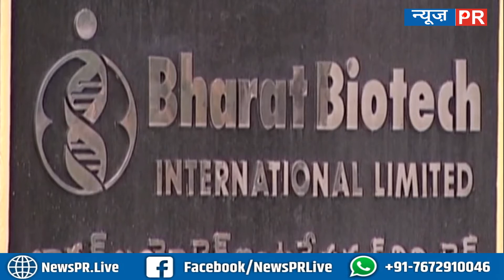अगर आप बच्चों को टीका लगवाने के लिए टेंशन में हैं तो आ गई बड़ी खबर, एक सिग्नल फिर काम शुरू | News PR